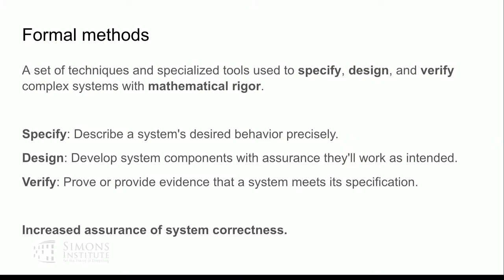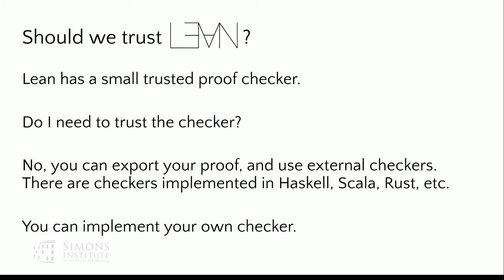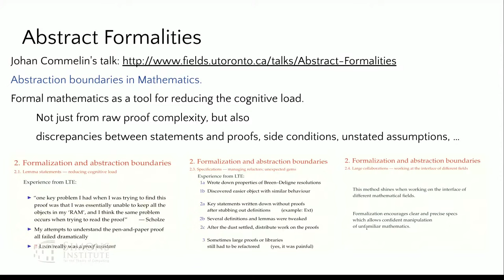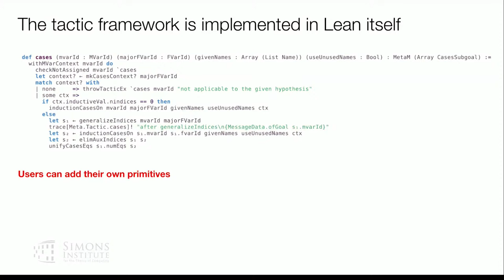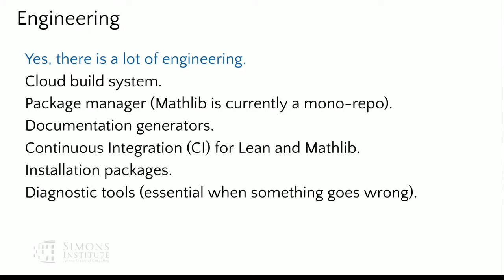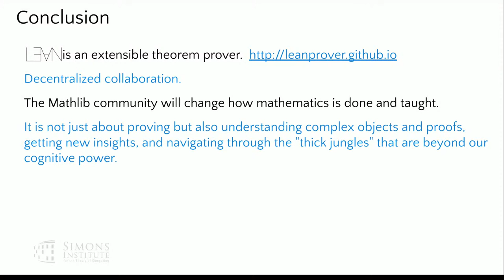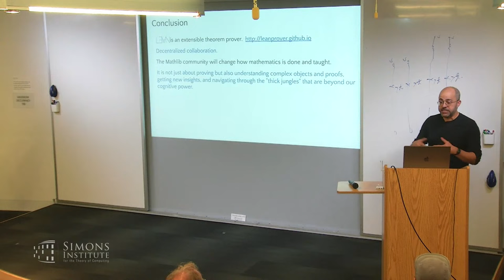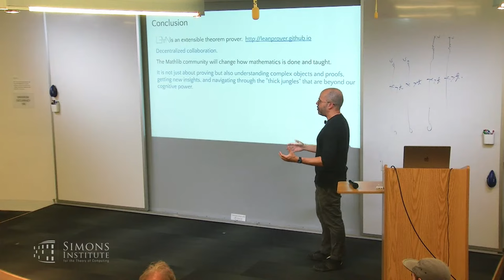Machine-Checked Proofs and the Rise of Formal Methods in Mathematics | Theoretically Speaking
Leonardo de Moura (AWS)
Theoretically Speaking

The domains of mathematics and software engineering are witnessing a rapid escalation in complexity. As generative artificial intelligence emerges as a potential force in mathematical exploration, a pressing imperative arises: ensuring the correctness of machine-generated proofs and software constructs.

The Lean proof assistant addresses these challenges. Conceptualized as a nexus for mathematics and software, Lean functions as an integrated development environment in which mathematical proofs undergo interactive construction and verification. Concurrently, software undergoes mechanical verification. A salient feature of Lean is its inherent extensibility, permitting users to imbue it with bespoke extensions, crafted within Lean's own framework. This extensible design paradigm fosters an ethos of decentralized innovation, wherein practitioners are not merely users but active contributors.

In this presentation, Leonardo de Moura will describe Lean's contributions to the mathematical domain, its extensive mathematical library encapsulating over a million lines of formalized mathematics, its pivotal role in cutting-edge mathematical endeavors such as the Liquid Tensor Experiment, its impact on mathematical education, and its role in AI for mathematics.

Leonardo de Moura is a senior principal applied scientist in the Automated Reasoning Group at AWS. In his spare time, he serves as the chief architect of the Lean FRO, a nonprofit organization that he cofounded with Sebastian Ullrich. He also holds a position on the Board of Directors at the Lean FRO, where he actively contributes to its growth and development. Before joining AWS in 2023, he was a senior principal researcher in the RiSE group at Microsoft Research, where he worked for 17 years, starting in 2006. Prior to that, he worked as a computer scientist at SRI International. His research areas are automated reasoning, theorem proving, decision procedures, SAT, and SMT. He is the main architect of Lean, Z3, Yices 1.0, and SAL. Lean is an open-source theorem prover and programming language. Z3 and Yices are SMT solvers, and SAL (Symbolic Analysis Laboratory) is an open-source tool suite that includes symbolic and bounded model checkers, as well as automatic test generators. Z3 has been open-sourced (under the MIT license) since the beginning of 2015.